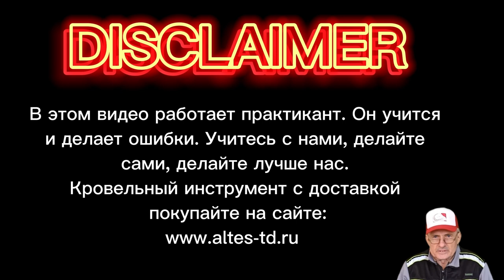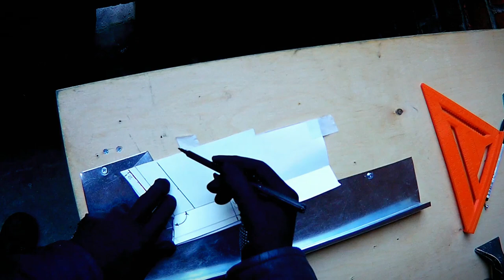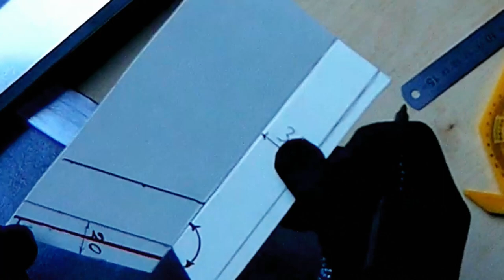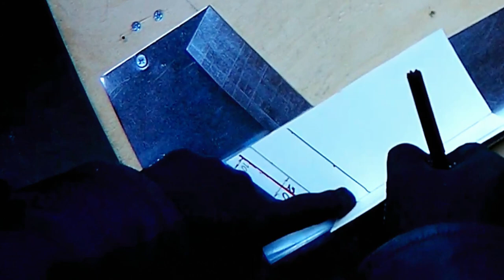✅КРОВЕЛЬНЫЙ ИНСТРУМЕНТ КУПИТЬ